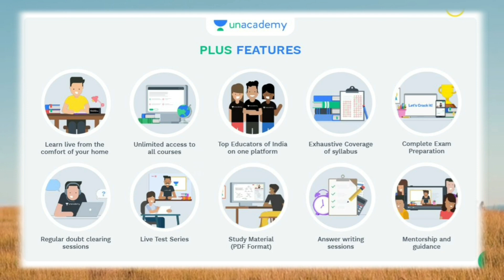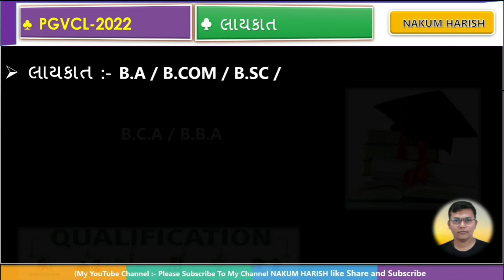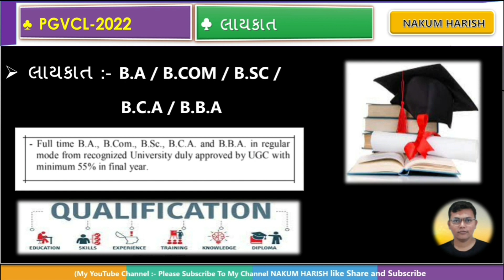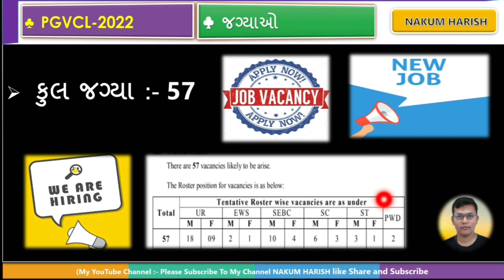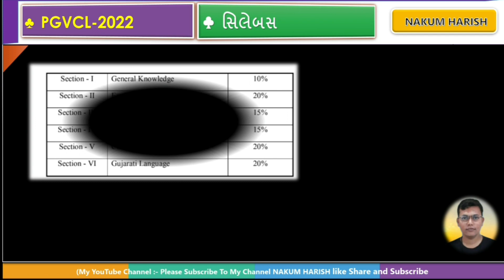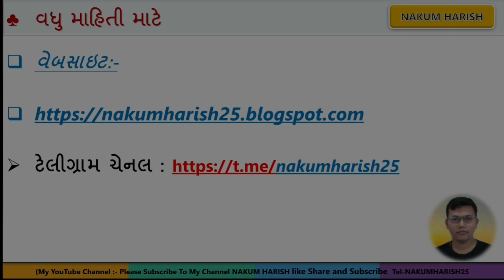pgvcl Vidyut Sahayak junior assistant bharti 2022 || latest Gujarat government new pgvcl job 2022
આ વિડીયો માં PGVCL માં નવી ભરતી આવી તેના વિશે વાત કરેલી છે

pgvcl Vidyut Sahayak junior engineer Bharti
junior engineer pgvcl latest new job
government job UGVCL pgvcl mgvcl dgvcl junior engineer Sahayak electrical assistant
did you say electrical assistant new job pgvcl dgvcl mdvvcl
4 પાસ સરકારી નોકરી
3 Pass bharti 2022
GPSSB JOB 2022
derima job
GMRL JOB OJAS
PRL JOB GUJARAT
10 pass driver Bharti

🌐 kindly information 🌐

1. No delicacy or editing of the videos is allowed without the written permission of the publisher.

2. All the disputes are subject @ Copyright Reserved